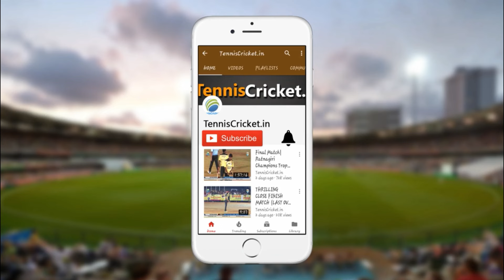🔥😱6 Balls 6 Sixes 🔥😱 Ketan Mhatre || Nagarsevak Chashak 2024, Shiravane